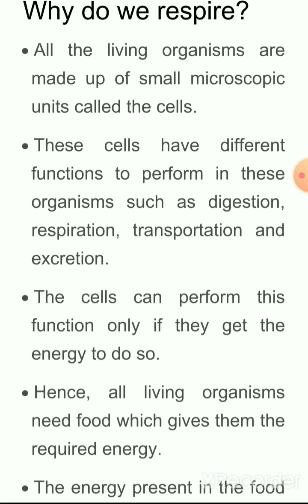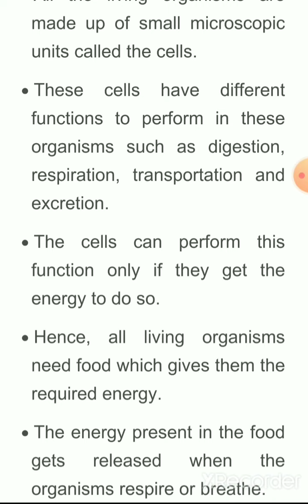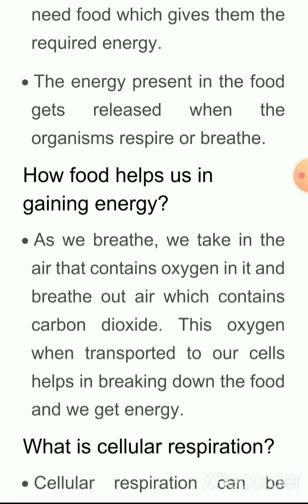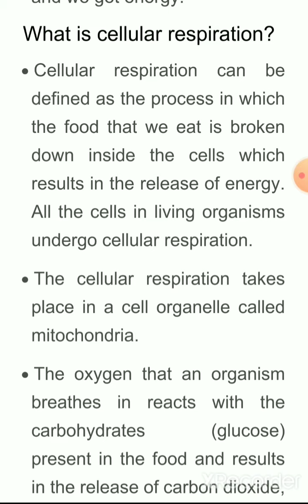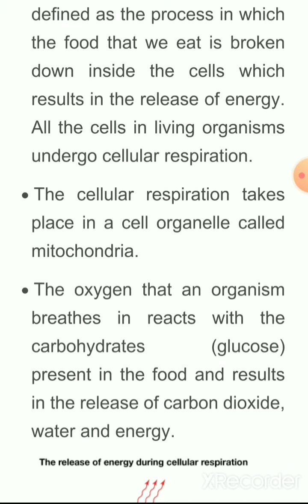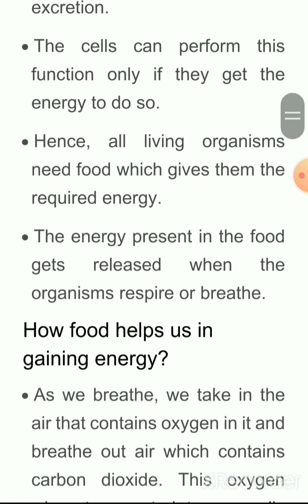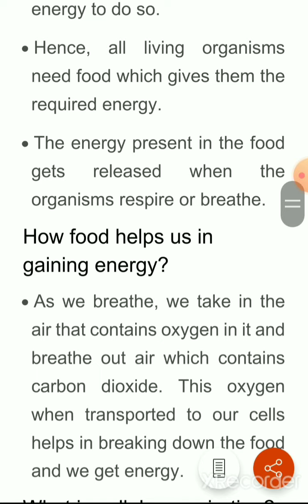Class 7 science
Chapter 10 Respiration in organisms part 1